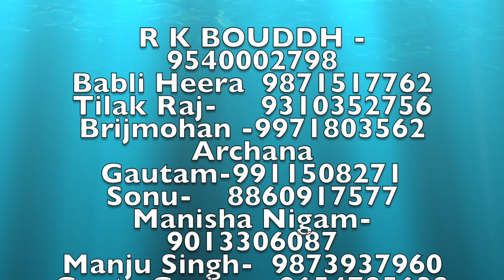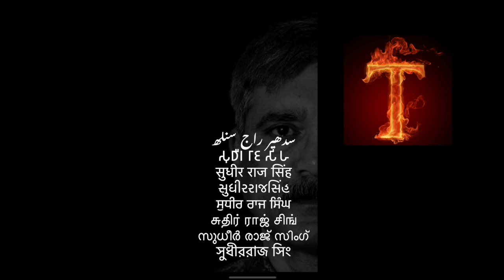संघ का आदेश संघ की माया 14 अप्रैल एक शहर में एक ही मनाना समण संघ Adv अभिषेक राज /Sudhir Raj Singh/